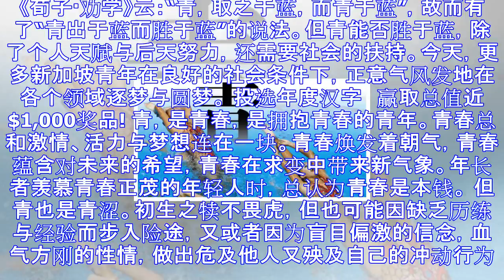字述一年 2017：青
《荀子·劝学》云：“青，取之于蓝，而青于蓝”，故而有了“青出于蓝而胜于蓝”的说法。但青能否胜于蓝，除了个人天赋与后天努力，还需要社会的扶持。今天，更多新加坡青年在良好的社会条件下，正意气风发地在各个领...